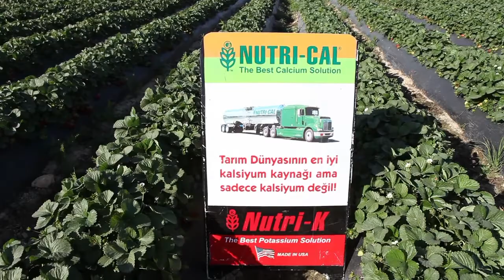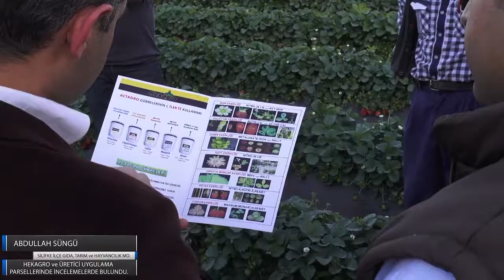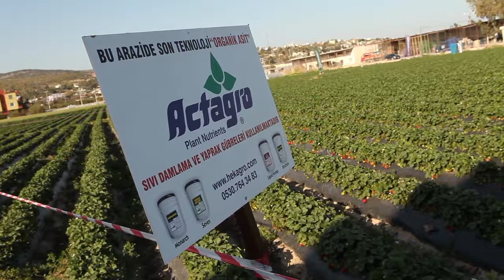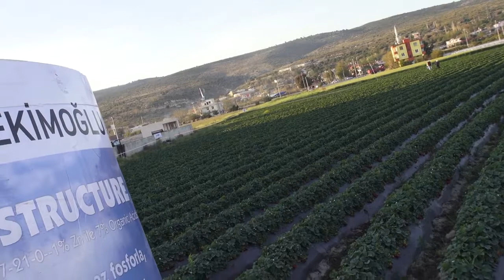Hekagro ile Çilek Yetiştiriciliği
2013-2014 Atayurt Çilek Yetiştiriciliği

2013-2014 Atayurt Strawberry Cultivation